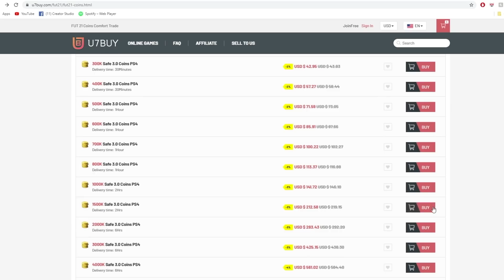92 TOTS Federico Valverde Team Takedown!!!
92 TOTS Frederico Valverde Team Takedown vs @ItsItsJames !!!

Timestamps:
00:00 Intro
01:16 TTD
05:51 Completed Teams
06:04 Guessing
22:30 Game
25:40 Discards